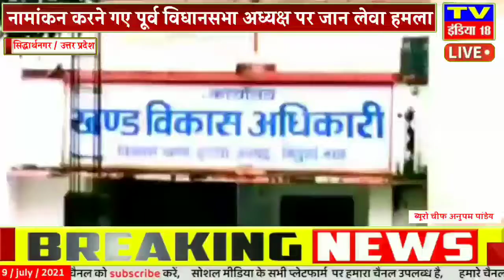सिद्धार्थनगर : नामांकन करने गए पूर्व विधानसभा अध्यक्ष पर जान लेवा हमला